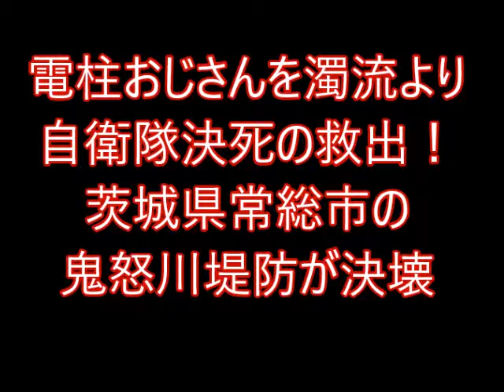Rescue Uncle cling 鬼怒川！電柱にしがみつく住民を救出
Japan Tochigi Prefecture Kinugawa of levee collapse！
Close call! Rescue video Uncle cling to the utility pole in the Self-Defense Forces helicopter
電柱にしがみつくおじさんを自衛隊ヘリで救出！